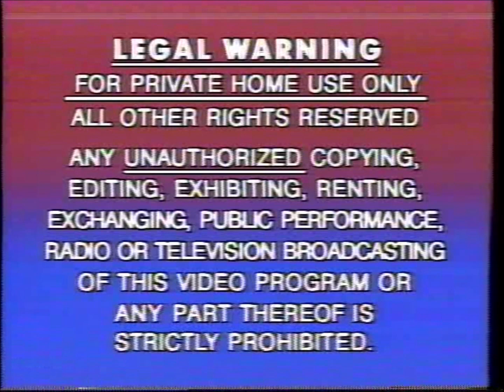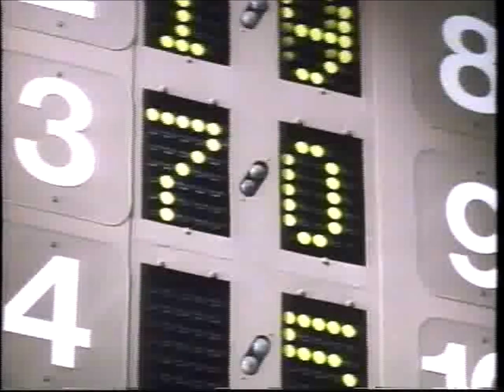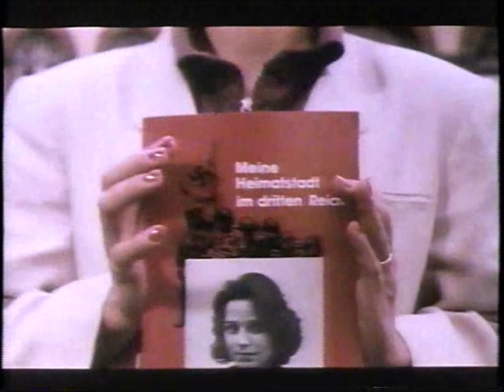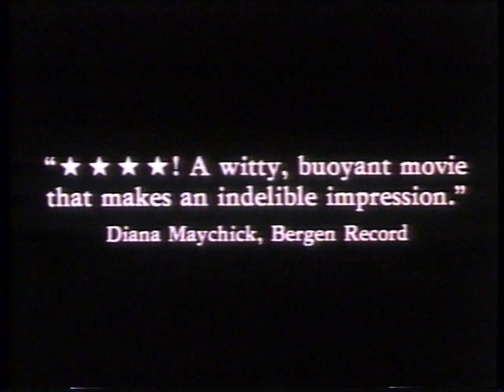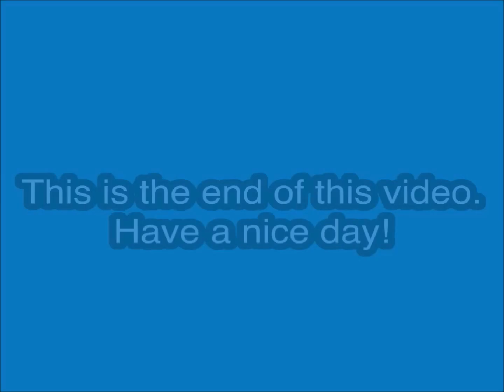Opening to Mr. and Mrs. Bridge VHS (1991)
Tape distributor: HBO Video
Original release date: June 12, 1991
Catalog number: 90533
Tape print date is hard for me to read

Contents:

1. Legal Warning screen
2. Macrovision screen
3. HBO Video logo
4. The Grifters trailer
5. The Nasty Girl trailer
6. Miramax Films logo